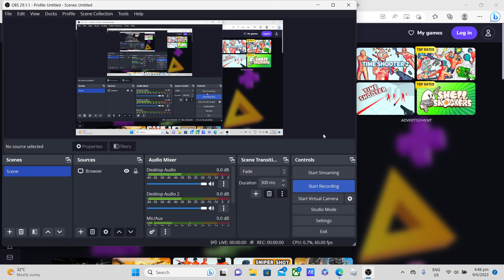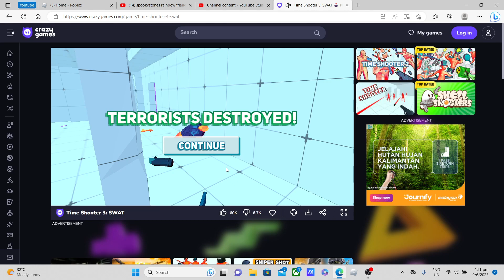time shooter 3 level 14